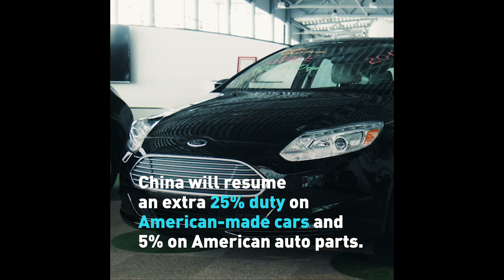China responds with more tariffs on U.S. made goods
China announced more tariffs on imported U.S. goods. The hikes will take place on two days, Sept. 1 and Dec. 15 - the same days the U.S. says they will increase levies on Chinese-made products entering the country.